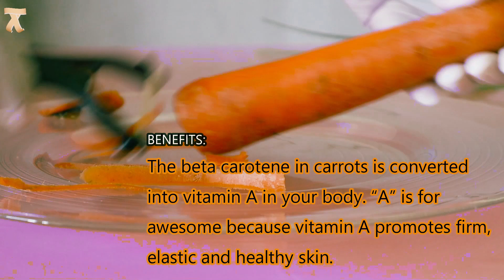Homemade Acne Treatment Face Toner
Fight Acne

👉🏻👉🏻 Glass Diffuser Bottles